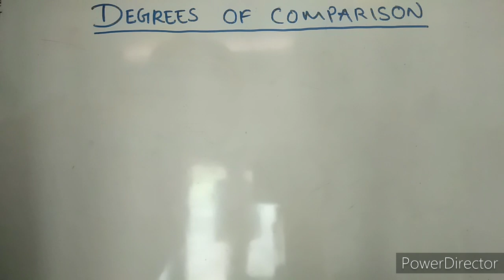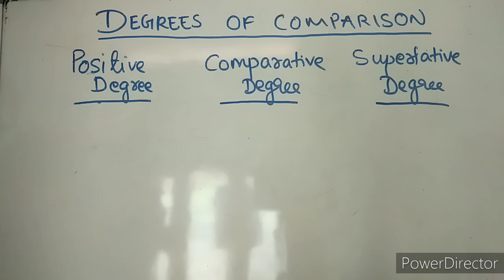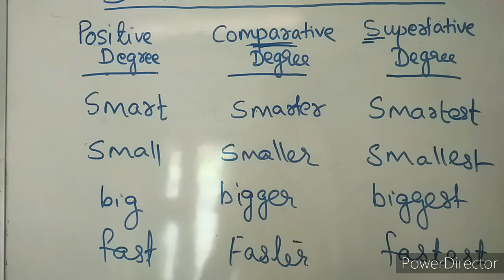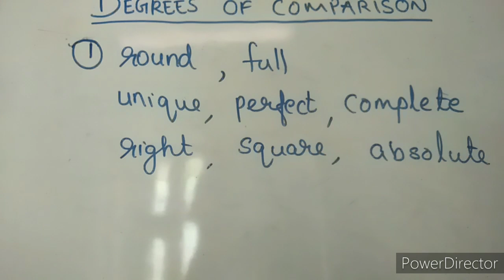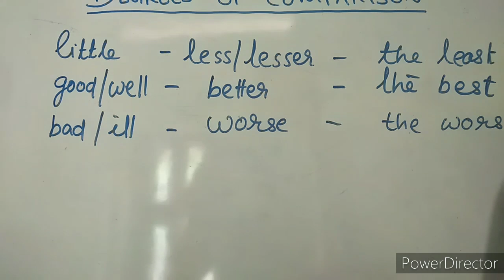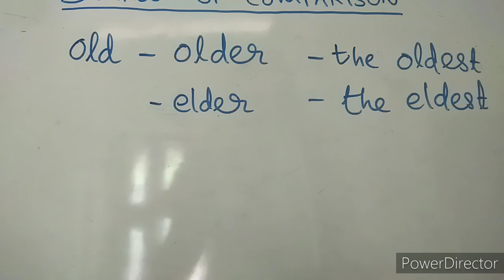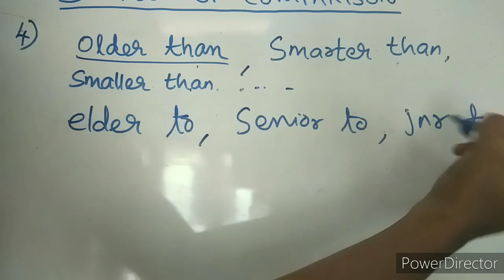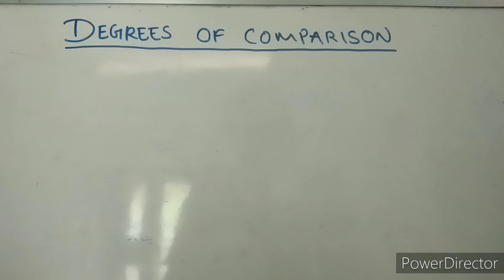Degrees of Comparison for competitive exams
Hai dears.
I am smitha G Vaidyan ..Thanks for ur all support

Here I am trying to show u an Easy method to study  Degrees of Comparison which is important in Kerala PSC..do study well